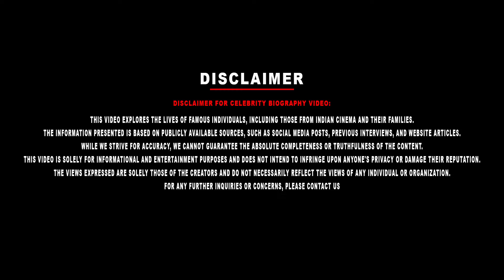CWC Actress Dhivya Duraisamy Biography | Her Personal & Professional Life | Cooku With Comali 5